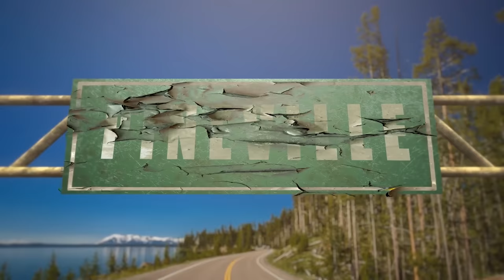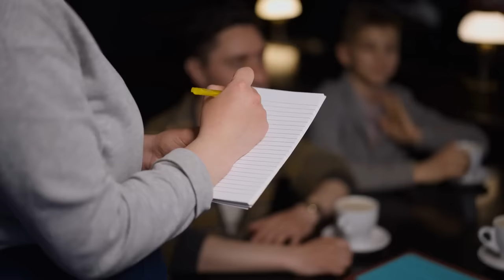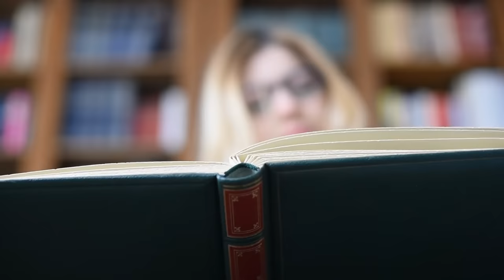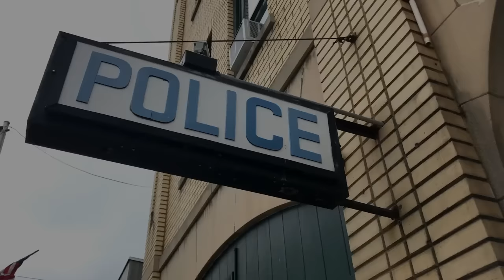I'm a Small Town Cop. We opened a portal to HELL.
This case still haunts me...

"Call of Kolgatch" song created by For The Scraping

►Horror Art & Scary Photography Featured in Creepypasta Video from ChainGangPictures and various other photography and art licensed from different sites.